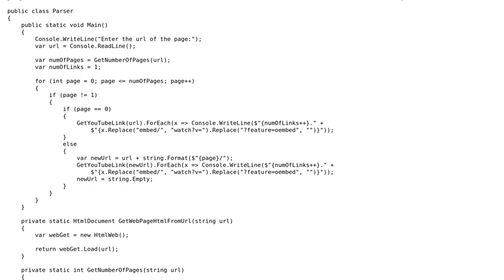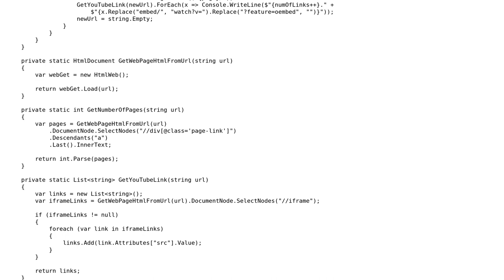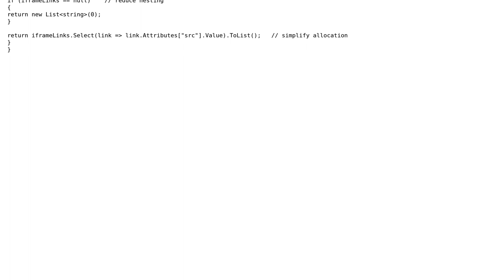Collecting YouTube links from a page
With thanks & praise to God, and with thanks to the many people who have made this project possible! | Content (except music & images) licensed under CC BY-SA | Music | Images & others | With thanks to user SAM OnELA user Dan Friedman user beBoss and the Stack Exchange Network Trademarks are property of their respective owners. You are responsible for your own actions.